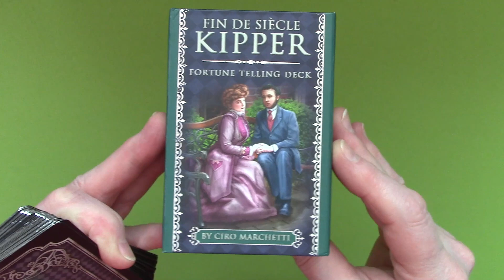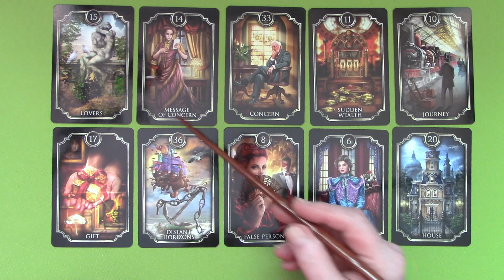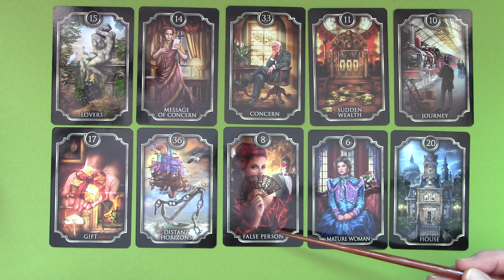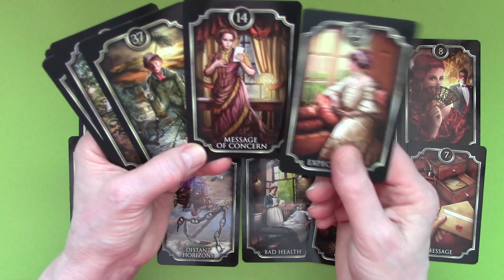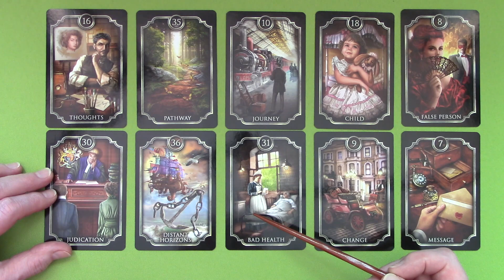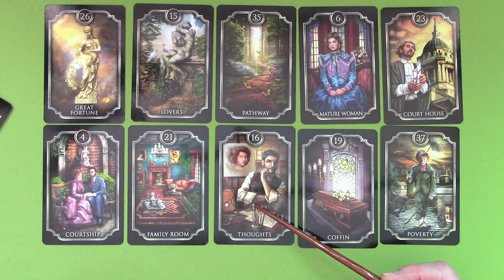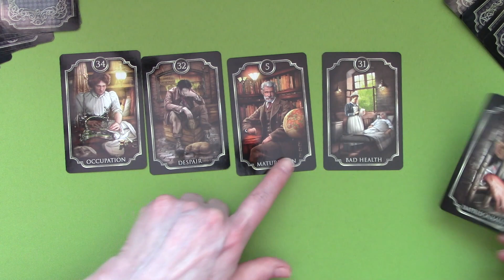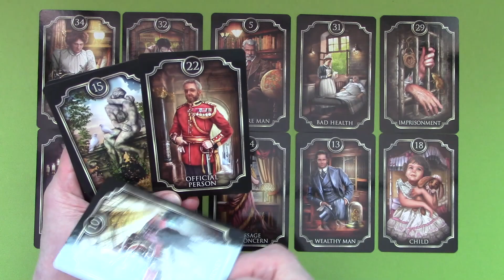Melania past, present & future w/Trump ~ Cartoon art by CagleCartoons